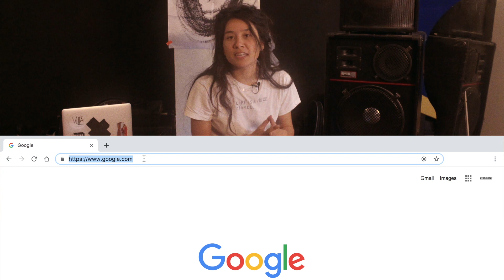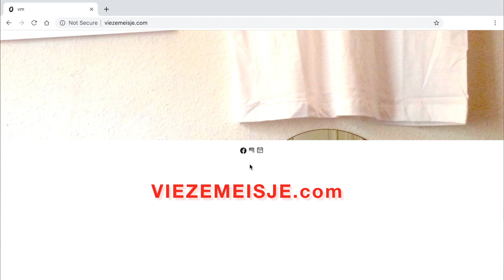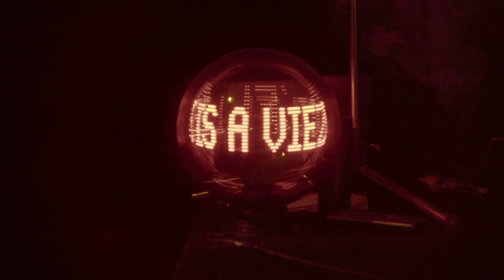VOLTA's Artists in Residence • Vieze Meisje (Mini-Doc)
VOLTA regularly hosts artists' residencies, offering guidance and support for their musical project.
Vieze Meisje built a project around the circle.

Production: Volta
Direction & montage: Enfant Terrible Films